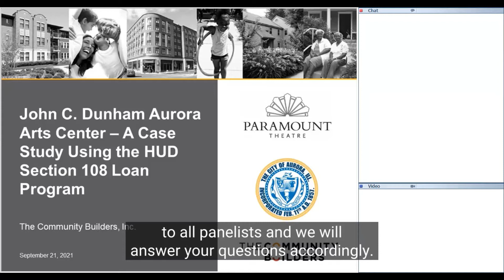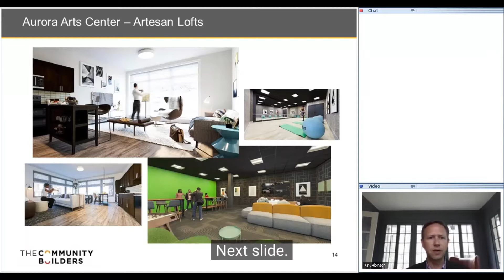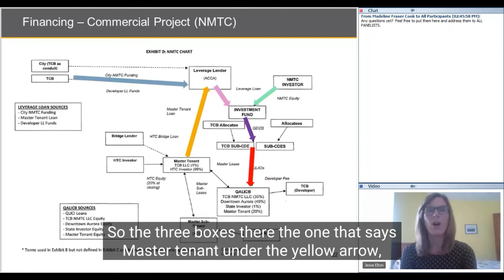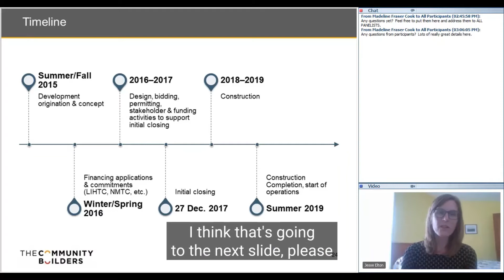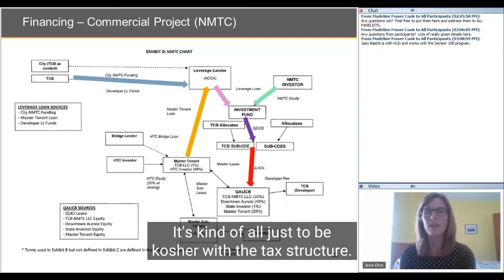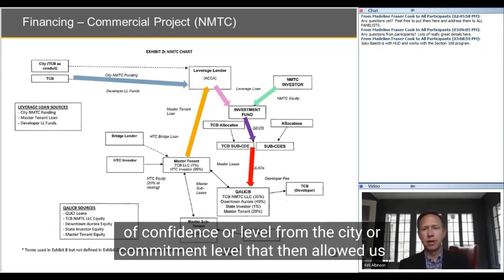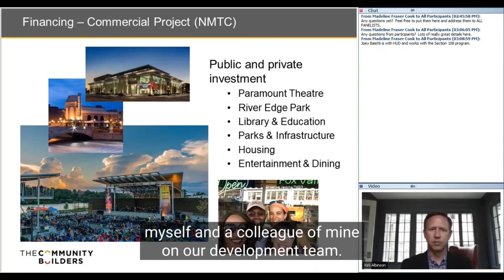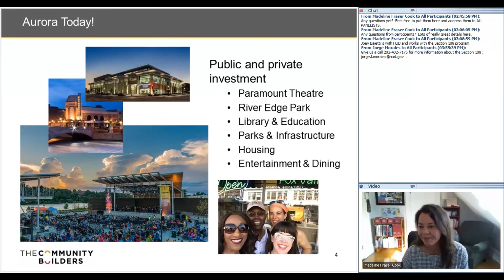Section 108 Loan Guarantee Program Webinar Series: A Case Study of the Aurora Arts Center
This webinar reviewed a case study presentation that highlighted challenges and opportunities for using Section 108 with Opportunity Zone (OZ) and Historic Tax Credit (HTC) financing.